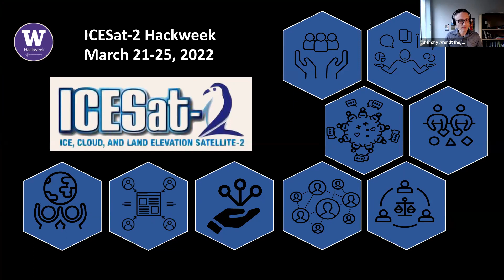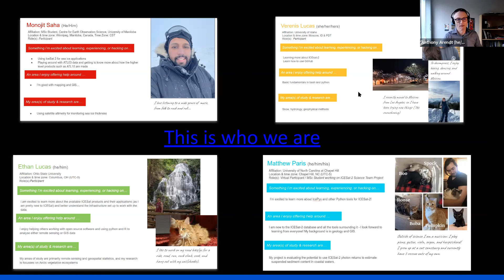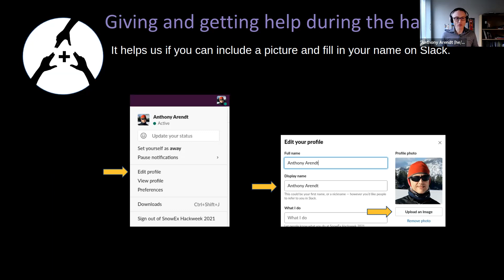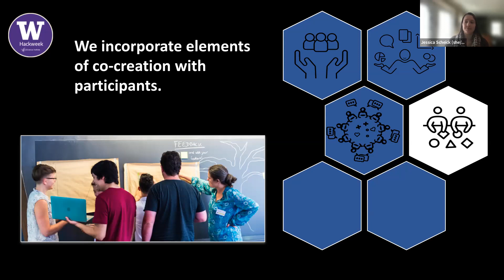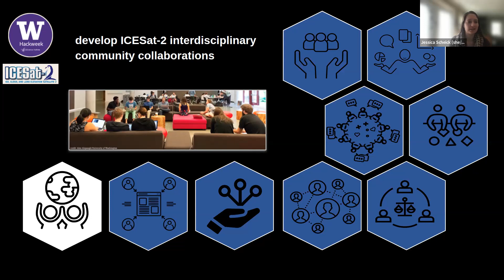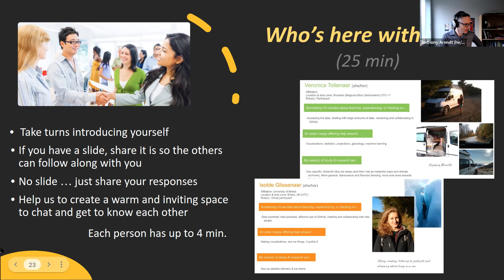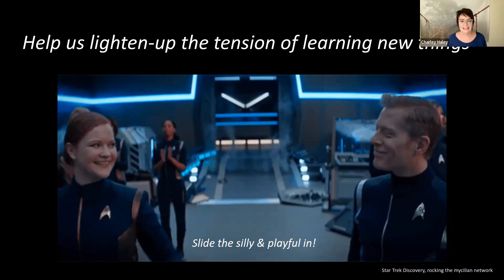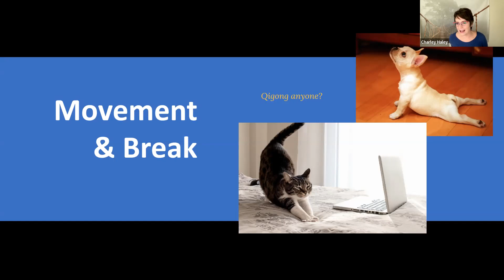ICESat-2 2022: Anthony Arendt & Charley Haley - Welcome to ICESat-2 Hackweek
As a part of ICESat-2 Hackweek 2022, Anthony Arendt and Charley Haley presented a welcome session.

Recorded March 21, 2022, remotely.